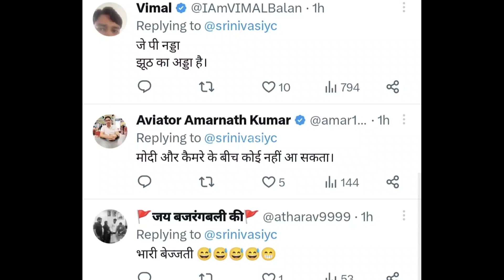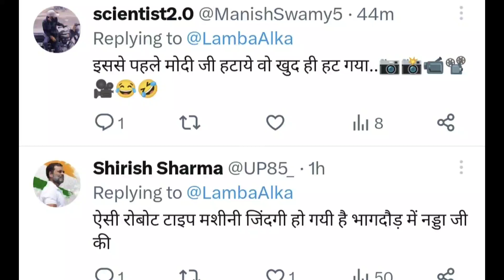Pm Modi Funny Troll on Camera Prem Activity | Modi Camera Love Viral Video | Modi Memes